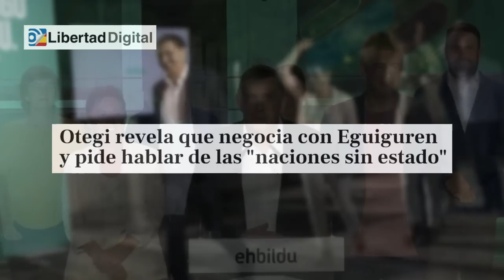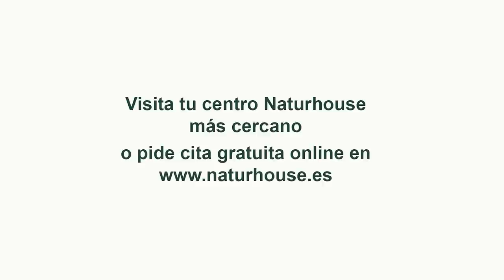Jesús Á.Rojo desvela el único el milagro que puede salvar a España de un nuevo gobierno de Sánchez